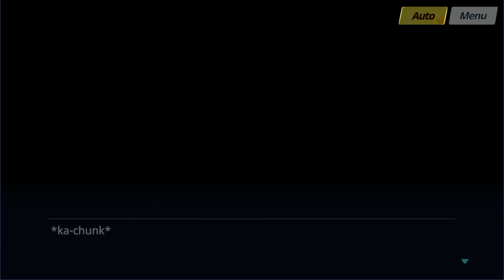[Blue Archive] Karin Full Relationship Story + L2D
Kakudate Karin Full Relationship Story (Ep. 1 - 6) and L2D interactions.

To get the Recollection Lobby (L2D) for Karin, raise up her Relationship Rank to Rank 9. This can be done by interacting with her at the Cafe whenever she pops out or you invite her (you can interact with them several times a day, but there's a few hours cooldown), giving her gifts at Cafe (she has to be present), or use Lesson tickets on her wherever she appears.

Kakudate Karin (角館カリン) is a character from the video game 【Blue Archive】voiced by Numakura Manami (沼倉愛美).

00:00 EP1: When in Need, Call C&C!
04:06 EP2: Studying Is Hard Part 1
06:29 EP3: Studying Is Hard Part 2
08:44 EP4: My Relationship with Sensei?
11:17 EP5: Maid Cafe! Part 1
14:31 EP6: Maid Cafe! Part 2
19:03 L2D